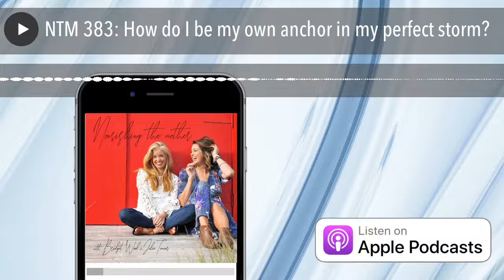NTM 383: How do I be my own anchor in my perfect storm?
In this episode we look at the shame stumble of identity crisis and finding the spaciousness to love both a past and future self.

In this episode we explore:

- Balancing out shame about a past version of self

- Opening up possibility for a future version of self

- Listening to the stories of others that both support and challenge you, with an open heart

- Learning how to be in opposition with an open heart

- Recognising the role of the challenger

- Using the heart-stings and pain points as fuel for your self-inquiry

- Seeking comfort and getting pushback

- Recognising the echoes of your inner child

- Appreciating the push into individuation

- Learning to love yourself and other wider

To explore feminine embodiment, intimacy and relationship in Honey Club with Julie,

To explore conscious parenting and inspiring motherhood in Reimagining Motherhood with Bridget,